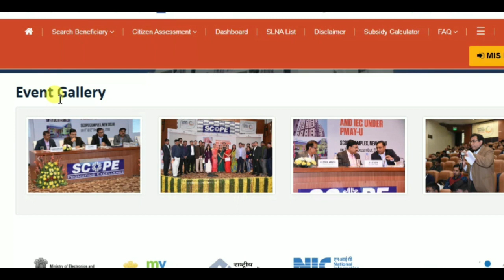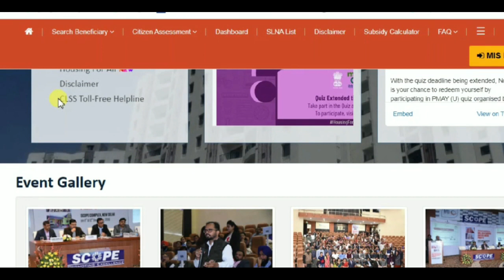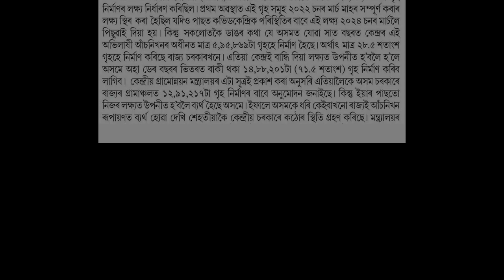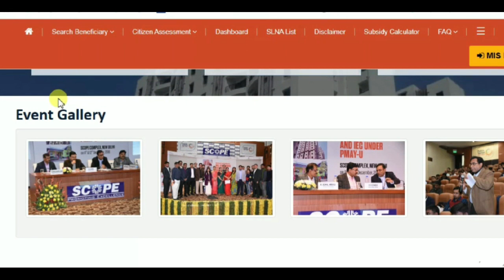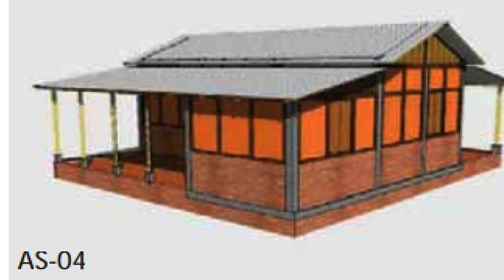PMAY-G Bad News for Assam।কেন্দ্ৰই অসম চৰকাৰক বান্ধি দিলে সময় সীমা।ডেৰ মাহত প্ৰায় ১৫ লাখ ঘৰ নিৰ্মাণৰ